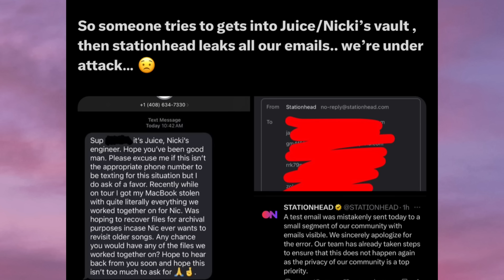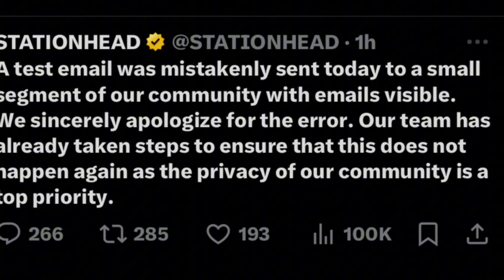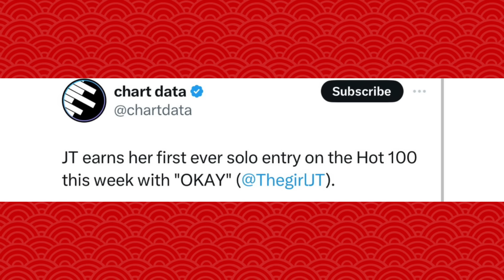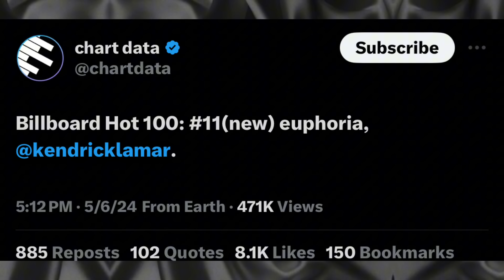N*CKIMINAJ & B🅰️RDÍ SHÚT D0WŃ THE MËT‼️N*CKI GETŚ SËT UP⁉️D0JA IS A MËSS!MËG SC🅰️RËD 0F THE QUEEN‼️